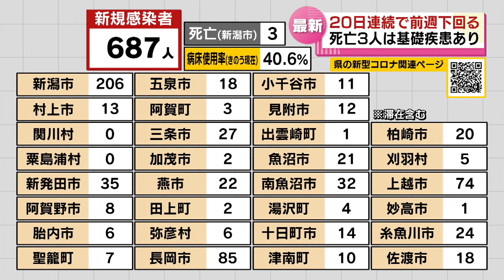【新型コロナ】新潟県で６８７人 ２０日連続で前の週の同じ曜日を下回る 新たに３人死亡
2022年9月13日放送

新潟県内では９月１３日、新型コロナウイルスの感染者が新たに６８７人発表されました。新潟市では３人の死亡が確認されています。